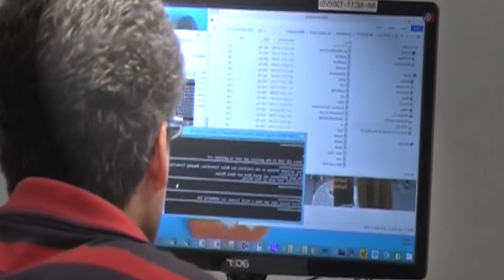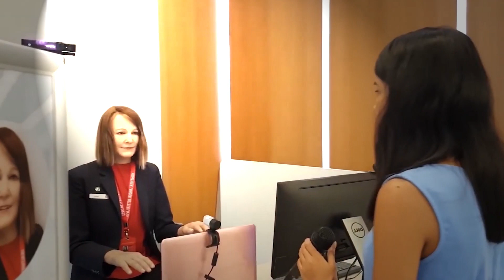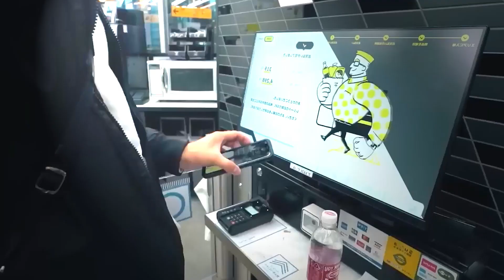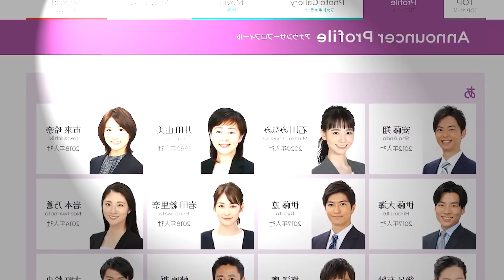Unveiling The World's First Fully Functional Female Robots By Japan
Japan has made another significant technological advancement by unveiling the world's first fully functional female robots. These humanoid robots are being designed and developed by Japanese experts, and they can mimic human behavior with high precision. The robots are expected to be used in domestic and industrial settings, taking over tasks that would have otherwise required human labor. As the demand for intelligent machines continues to grow, Japan is leading the pack in developing sophisticated and innovative robots that can expand humanity's capabilities.
Get ready to delve into the groundbreaking world of robotics as Japan introduces "The World's First Fully Functional Female Robots." These technological marvels are set to revolutionize the way we interact with artificial intelligence. Join us in this captivating journey through innovation and discover the future today!